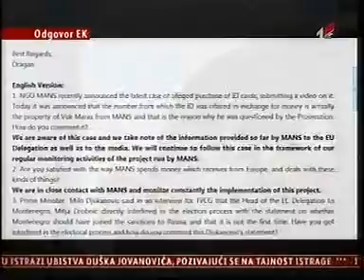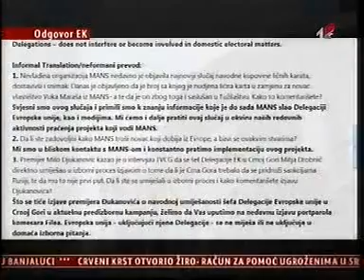16-05-2014 RTCG - RTCG dobila odgovore iz delegacije EU u Crnoj Gori